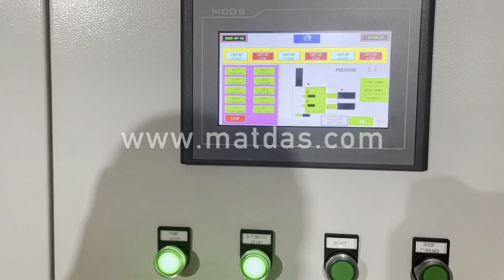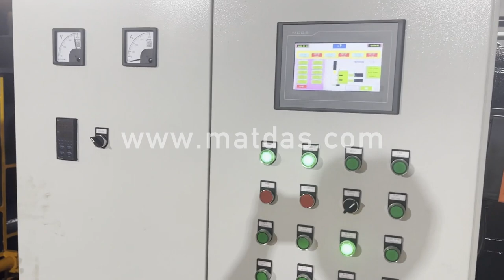metal compressor machine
Details of metal compressor machine, scrap metal compressor machine, steel compressor machine,

MATDAS is a professional metal compressor machine manufacturer and supplier in China for more than 20 years, and we can offer metal compressor machine for sale with a cheap wholsale factory price for our customers without any agent or dealers if you wanner buy our metal compressor machine.